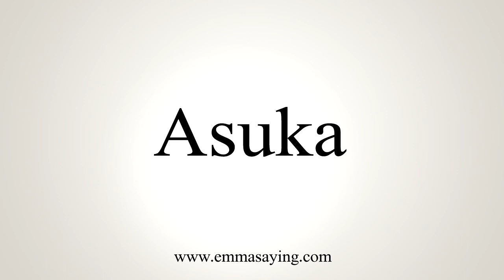How To Pronounce Asuka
Learn how to say Asuka with EmmaSaying free pronunciation tutorials.